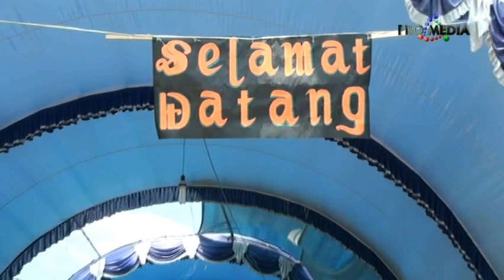TETALU GAMELAN - PUTRA BINTANG MUDA LIVE JATIREJA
ARAK ARAKAN SINGA DEPOK DANGDUT PUTRA BINTANG MUDA
DOKUMENTASI KELUARGA : BPK. KAMA IBU ENAH | KHITANAN : | JANWAR REVAN RIFALDI, ASYIKA NURUL HAFIZHAH & AIRA SYAHRAINI PUTRI | DESA JATIREJA RT.03 RW.02 KEC. COMPRENG KAB. SUBANG | MINGGU, 23 SEPTEMBER 2018